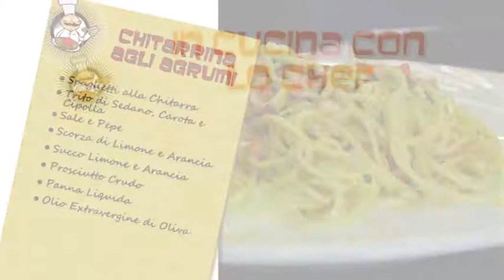IN CUCINA CON LO CHEF puntata 001